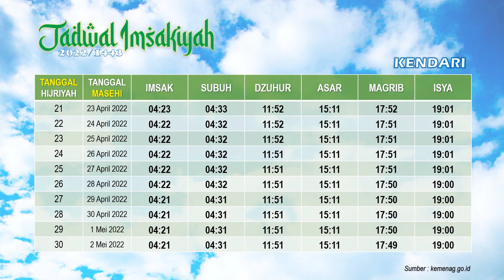Catat !! ini Waktu Imsak Kota Kendari dan Jadwal Buka Puasa Ramadhan 2022 /1443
kail ini saya akan membagikan video jadwal imsakiyah Ramadhan 2022 M / 1443 H untuk area Kota Kendari dan sekitarnya, harap di catat waktu imsak dan waktu buka puasa Ramadhan 2022. jadwal imsakiyah 2022 ini berdasarkan Bimas Islam Kementerian Agama Republik Indonesia.

selamat menunaikan ibadah puasa Ramadhan 2022 untuk masyarakat Kendari Sulawesi Tenggara bagi yang menjalankan.